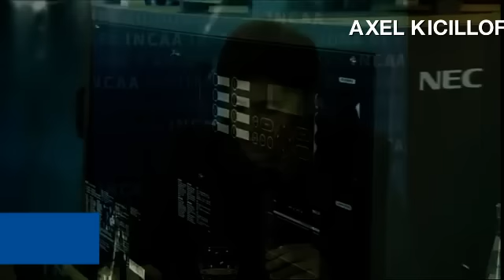Axel Kicillof en la apertura del Gran Rivadavia espacio INCAA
El Ministro de Economía y candidato a primer diputado por la Ciudad por el FPV, Axel Kicillof y la presidenta del Instituto Nacional de Artes Audiovisuales (INCAA), Lucrecia Cardoso, celebraron el 6 de octubre de 2015 junto a vecinos y artistas la reinauguración de la sala de cine del complejo Gran Rivadavia, ubicado en el barrio porteño de Flores.